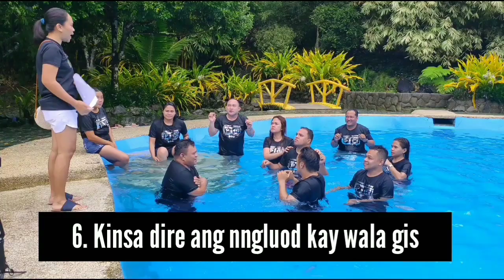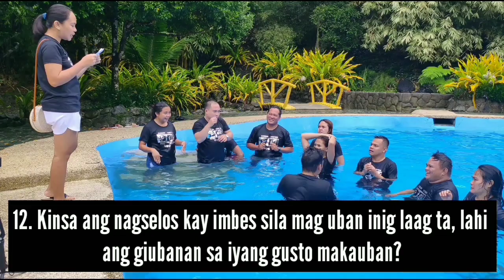GuiltyOrNotGuilty Challenge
Challenge featuring DYA Coregroup.